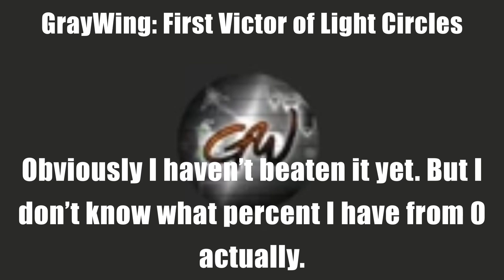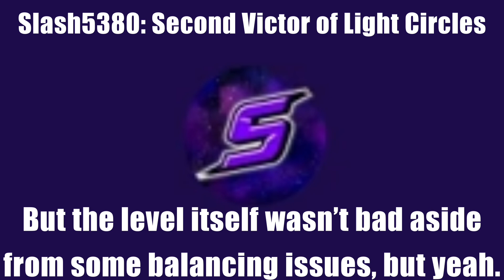Episode 1: The Light Circles Experience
Welcome to my new GoAnimate/Plotagon series where I talk about extreme demons that I beat. I will only be talking about levels that are extreme demons no matter if they are rated or unrated (ICDX is an exception since it is an extreme demon and not an insane demon). The best way to start off this series is to talk about my own level, Light Circles. It is a 4 minute long level that is feels like you are playing three hard demons in a row. This is the only extreme demon I didn't stream. Play at your own risk if you want.